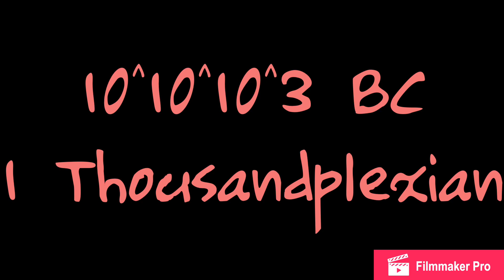Timeline of Years (Infinity BC-2019)